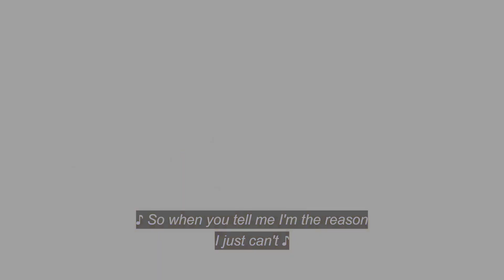Cyberpunk Edgerunners Season 1 David's Death Scene. Saddest Scene in an Anime show ever.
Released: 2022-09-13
Genre: Animation, Sci-Fi & Fantasy, Action & Adventure
Casts: Aoi Yuki, Takako Honda, Kenn, Wataru Takagi, Hiroki Touchi
Duration: 24 min
Country: Japan
Production: TRIGGER, CD PROJEKT RED